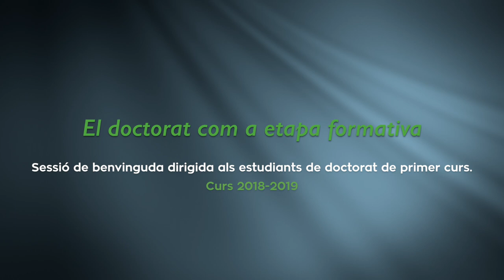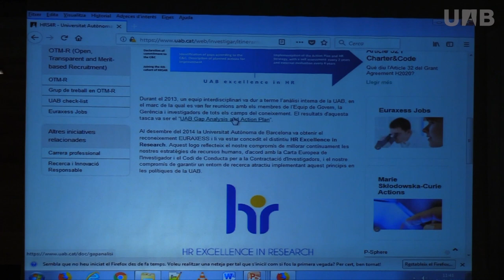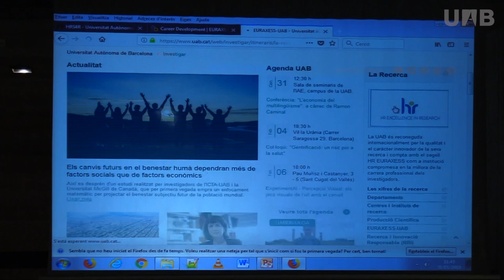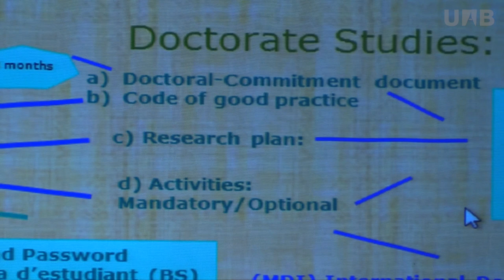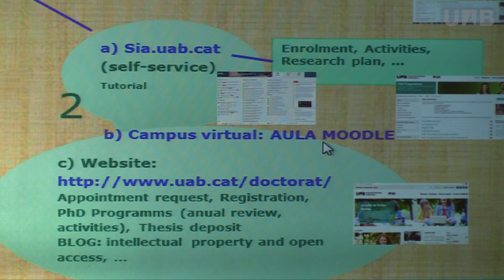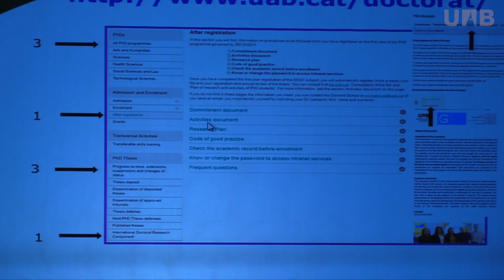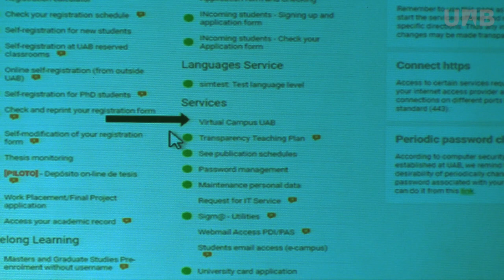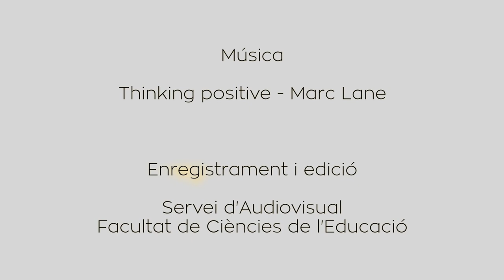Sessió de benvinguda de l’Escola de Doctorat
Sessió de benvinguda de l’escola de Doctorat que tindrà lloc el proper 31/01 a l’Auditori de la Fac. De Ciències Socials i Lletres.

Apertura de l’acte i benvinguda, a càrrec del vicerector de Recerca i Transferència, Dr. Armand Sánchez Bonastre.

Introducció a la Xarxa Alumni i a les activitats de Dinamització Comunitària, a càrrec de la Dra. Sara Moreno, Vicerectora d'Alumnat i Ocupabilitat.

La iniciativa EURAXESS i la carta europea de l’investigador, a càrrec de la Dra. Begoña Miñarro, tècnica de la Unitat de Projectes Estratègics.

La pàgina web de l’Escola de Doctorat, introducció a la plataforma Sigma i la gestió del portfoli, a càrrec de la cap de la Unitat Tècnica de l’Escola de Doctorat, Sra. Carme Tost.

Presentació de l’oficina del Síndic de Greuges de la UAB, a càrrec del Dr. Manuel Gerpe, Síndic de Greuges de la UAB.